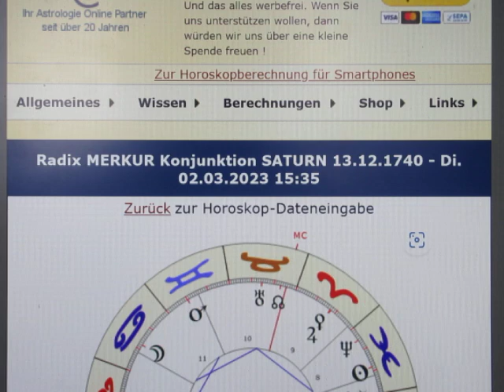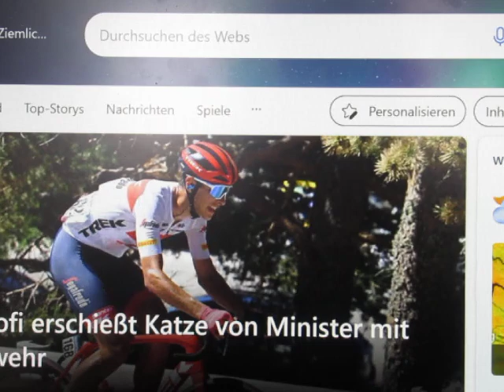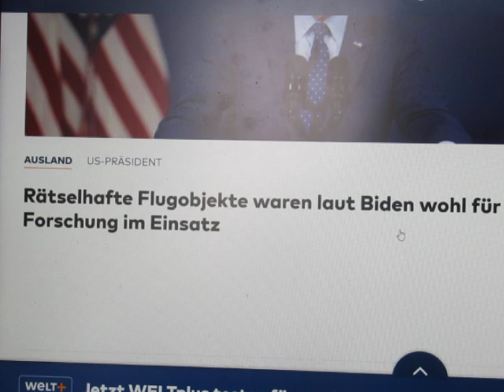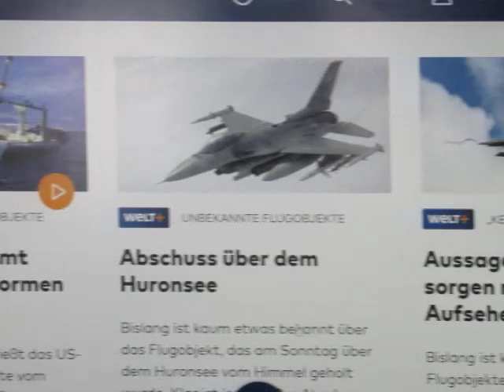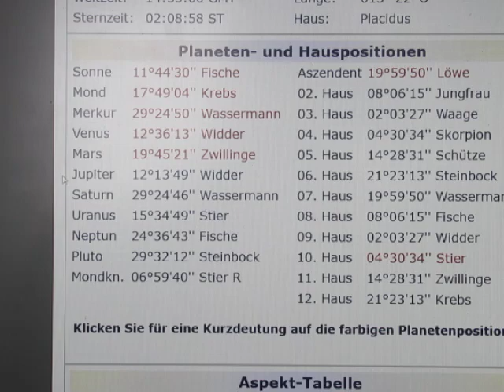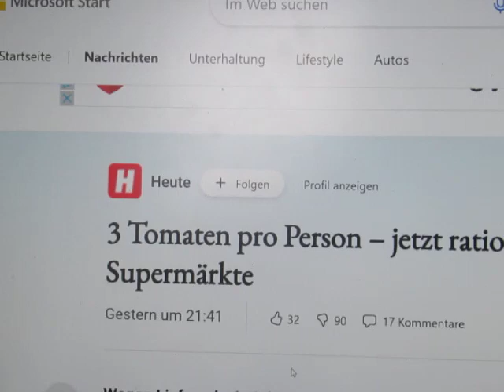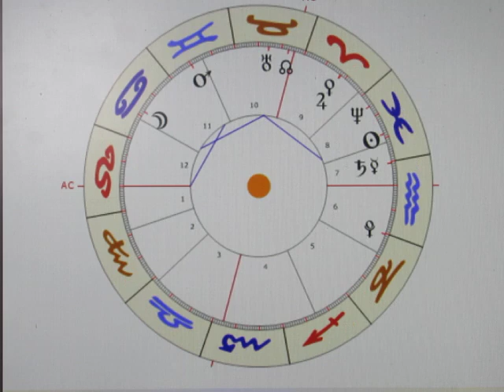1/3 - MERKUR Konjunktion SATURN - 02.03.2023 - GEHEMMTER WORTFLUSS oder ERHÖHTE KONZENTRATION?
MERKUR-SATURN-Aspekte stehen zumeist für Hemmungen in der Kommunikation aber auch für eine gewisse "KOMPAKTHEIT" - also die "Verengung des Rede- und Gedankenflusses". Positiv gesehen kommt es aber auch zu einer erhöhten Konzentrationsfähigkeit bzw. Ausdauer